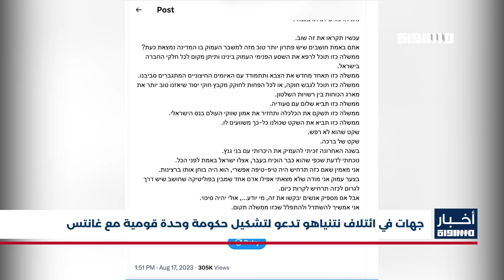أخبار مساواة: للأسبوع الـ 33 على التوالي: عشرات آلاف الإسرائيليين يتظاهرون ضد خطة إضعاف القضاء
نشرة أخبار مساواة - الكاملة
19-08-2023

للأسبوع الـ 33 على التوالي: عشرات آلاف الإسرائيليين يتظاهرون ضد خطة إضعاف القضاء

جهات في ائتلاف نتنياهو تدعو لتشكيل حكومة وحدة قومية مع غانتس

الحكومة الإسرائيلية تطلب تأجيل جلسة المحكمة للنظر في التماس ضد قانون إلغاء ذريعة المعقولية

جريمة ثانية خلال ساعات: مقتل شاب يبلغ من العمر 23 عاما في جريمة إطلاق نار ببلدة الزرازير

الأهالي يشرعون في تحضيراتهم لعودة الطلاب الى المقاعد الدراسية رغم احتمال عدم افتتاح العام الدراسي

استشهاد شاب فلسطيني متأثرا بإصابته برصاص قوات الاحتلال في مخيم بلاطة شرق نابلس قبل ثلاثة أيام

أبو ردينة ردا على سمويتريتش: حدود عام 67 والقدس الشرقية هما مفتاح تحقيق السلام والأمن وليس الاستيطان

التاسع عشر من شهر آب:  الذكرى السنوية التاسعة لرحيل الشاعر الفلسطيني المعاصر سميح القاسم

FEC: 3/4

FEC: 3/4

FEC: 3/4

48_#
‫#‏فلسطين_٤٨‬
‫#‏فلسطين_48‬
‪falasteen_48#‎‬
‫#‏عرب_٤٨
‪‎arab_48#‬
‫#‏تواصل‬
‫#‏اكسر_حصارك‬
‫#‏بلشنا_نرجع‬
‫#‏شعب_واحد‬
 ‪#‎mosawah‬
‪#‎Equality‬
‪#‎égalité‬
‫#‏مساواة‬
‫#‏حق‬
‫#‏عدالة‬
‫#‏تساوٍ‬
‫#‏تعادل‬
‫#‏تماثل‬
‫#‏تسوية‬
‫#‏معادلة‬